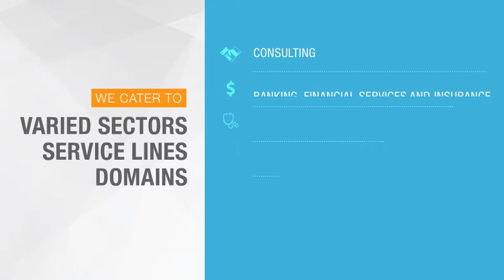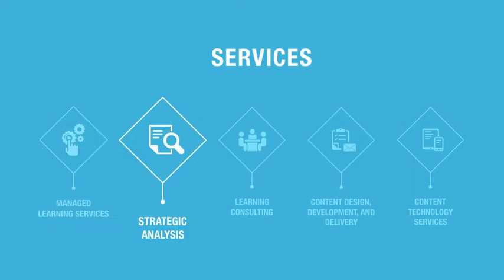Aptara Showreel 2020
Aptara provides transformational Learning & Performance solutions to the world’s largest corporations. An award-winning market leader in custom eLearning solutions that leverage new media help Fortune 500 and other organizations significantly improve training outcomes. Founded in 1988, Aptara is a U.S.-based company harnessing the rapid emergence of digital media to provide its customers with a competitive learning advantage. Aptara’s solutions uncover new revenue streams, improve operations, and realize cost savings enterprise-wide.